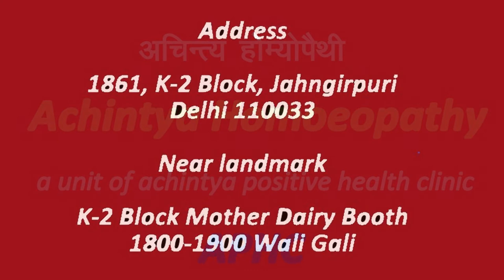PENIS ITCHING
PENIS ITCHING TREATMENT IN HOMOEOPATHY